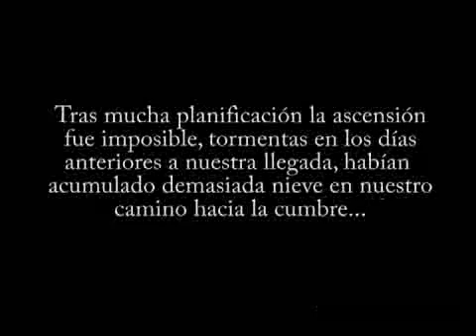Intento de ascensión al Mont Blanc